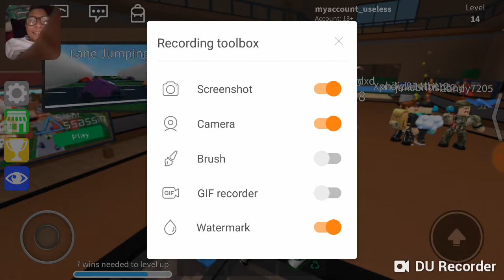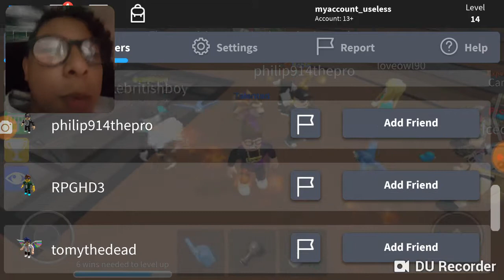🤗Epic mini games 🤗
Android:

Https/katherine Morales

Https/Chelsie Ramirez

Https/Luzbeth Hilario